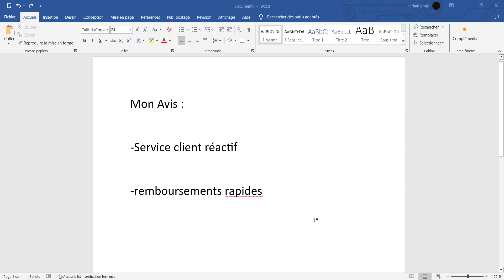Mutuelle MNSPF - Avis